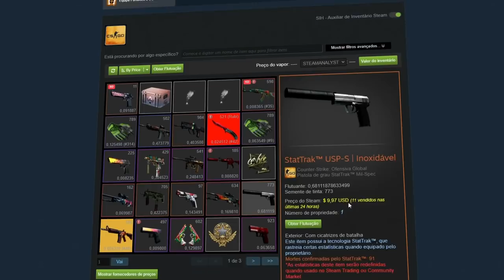Jamais Faria Isso Em Uma WILD LOTUS...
Um colecionador asiático decidiu aplicar em sua ak wild lotus 4 sticker da complexity de katowice 2014 totalizando assim R$28.000,00 em stickers aplicados.